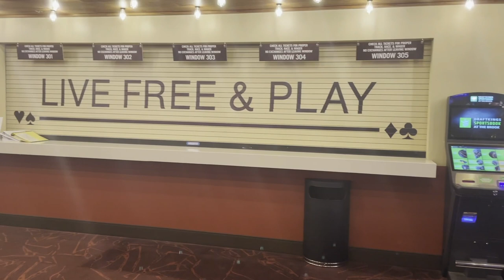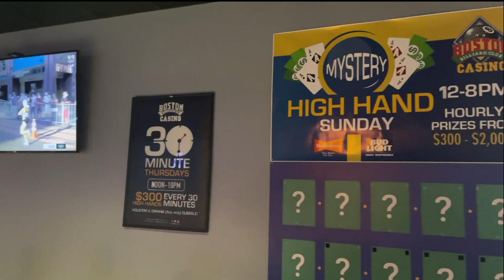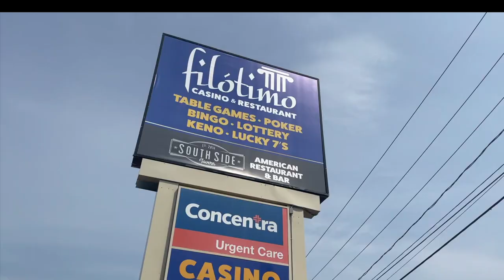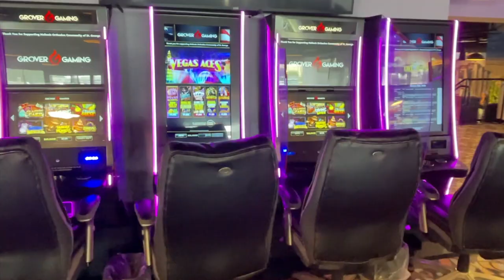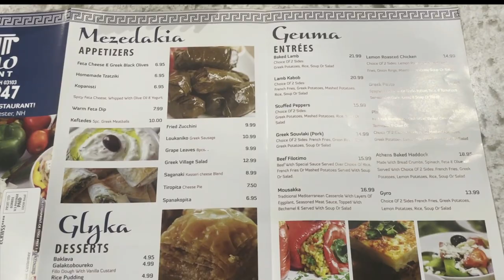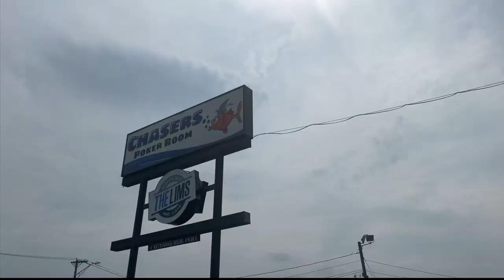New Hampshire Casino Vlog | DraftKings Manchester, Boston Billiard Club, Filotimo Casino & More!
Hoagie from 'The Slot Squad' took a trip to New Hampshire to try out some of the state's buzzing sportsbooks, most-talked about casinos and tasty eats.

Hoagie's first stop was DraftKings Sportsbook in Manchester, New Hampshire. DraftKings Sportsbook is located in The Brook. He also visited Boston Billiard Club where he checked out the well-renowned poker and casino tables.

Filotimo Casino & Restaurant also features. Here, you can play poker, bingo, casino table games, lottery, keno and lucky 7's. If you are interested in the New Hampshire sports betting scene, the New Hampshire casino experience or the New Hampshire poker locations, then this video is for you.

'The Slot Squad' are the ONLY slots streaming channel playing fully licensed, real money online casino games in the United States. We stream 7 days a week. Follow 'The Slot Squad' for all of the latest updates and Twitch stream announcements at: